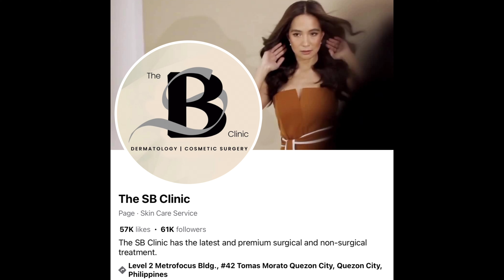Tomboy Talks ep.2 "Paano Dumiskarte ang Tomboy"